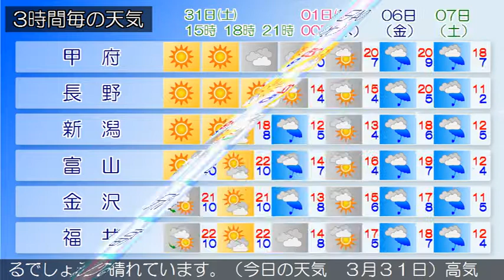2018/03/31 甲信北陸地方の天気予報 昼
新潟県では、１日まで空気の乾燥による火の取り扱いに注意してください。下越、中越、上越では、２日までなだれに注意してください。本州付近は、広く高気圧に覆われています。新潟県では、高気圧に覆われる見込みです。このため、晴れとなるでしょう。富山県は、高気圧に覆われる見込みです。このため、晴れるでしょう。晴れています。（今日の天気　３月３１日）高気圧に覆われる見込みです。このため、晴れとなるでしょう。石川県は、高気圧に覆われる見込みです。このため石川県は、晴れでしょう。晴れています。（今日の天気　３月３１日）高気圧に覆われる見込みです。このため、晴れとなるでしょう。福井県は、高気圧に覆われる見込みです。このため、晴れとなるでしょう。晴れています。（今日の天気　３月３１日）高気圧に覆われる見込みです。このため、晴れとなるでしょう。